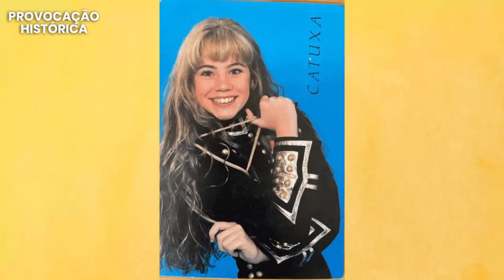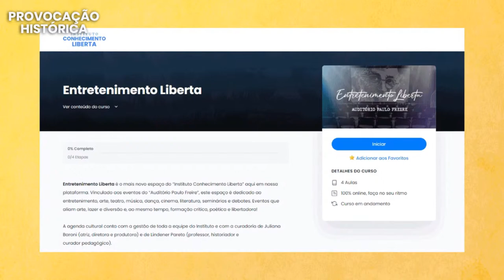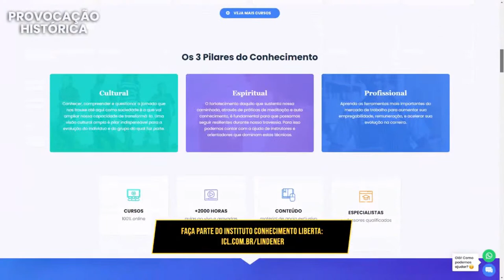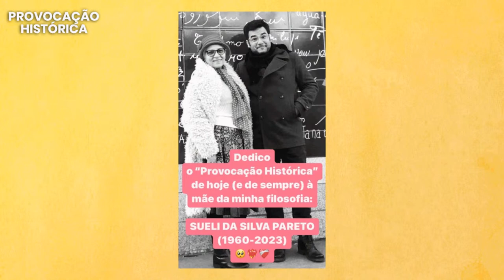Provocação Histórica | "Juliana Baroni": 33 anos no teatro da vida - 01/fev 15h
🟣 [Aula Online e Gratuita] Compreendendo os 2 únicos tipos de investimentos que existem na prática. Assista agora ➡️

⌛Live Minutada
00:00 – Inscreva-se no canal!
04:00 - Apresentação de Juliana Baroni
12:44 - Como Juliana iniciou sua trajetória como paquita?
30:13 - Polaróides urbanas e outros projetos de Juliana
43:06 - "Lula, o FIlho do Brasil"
57:07 - As críticas que vieram da transição de paquita para atriz
59:37 - "Arquivo Confidencial" com Juliana Baroni
1:07:50 - O encontro com a Rainha Elizabeth na Inglaterra
1:18:12 - Os fechamentos dos palcos e a rotina durante a pandemia
1:25:18 - O que é o "Entretenimento Liberta"?
1:27:35 - Perguntas e respostas com Juliana Baroni
1:35:48 - Encerramento